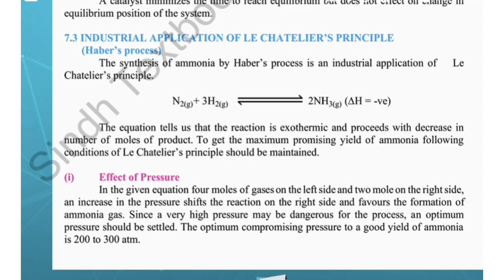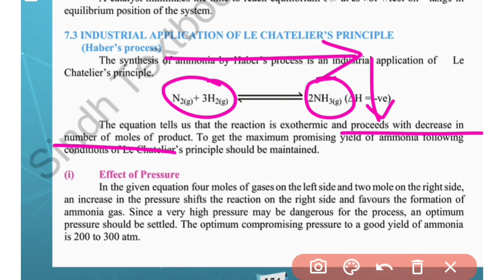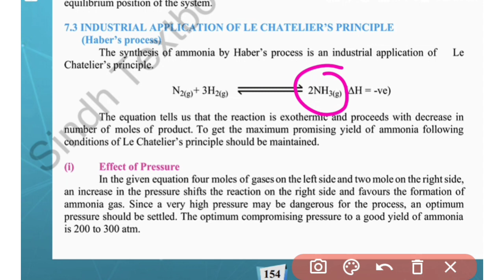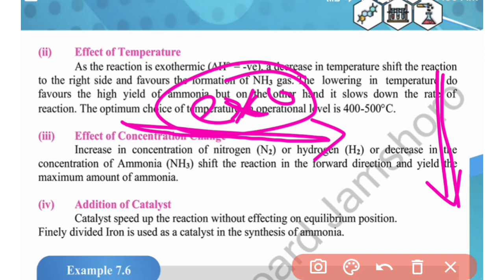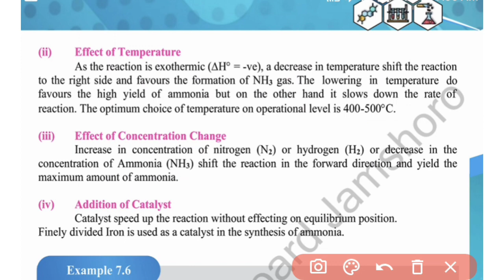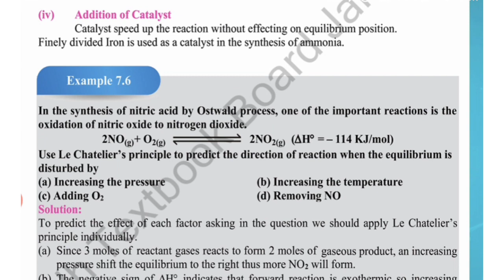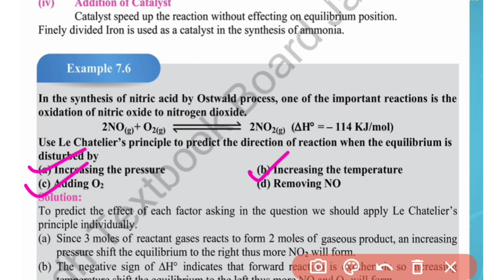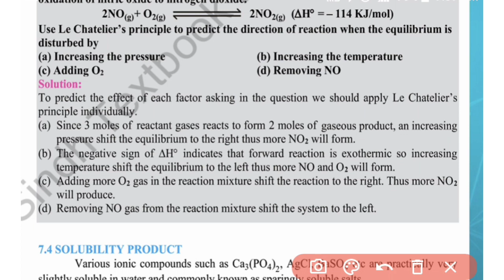7.3 Industrial Applications of Le Chateliers Principle || Chemical Equilibrium class 11